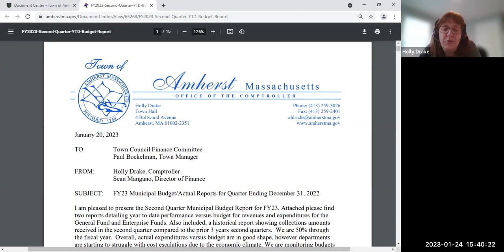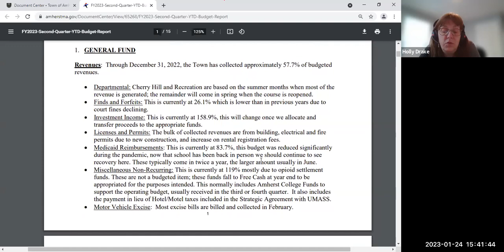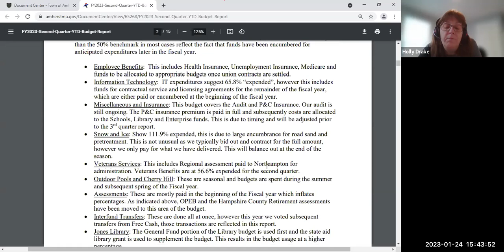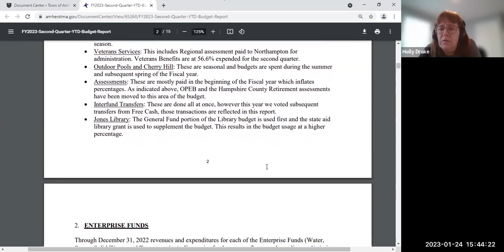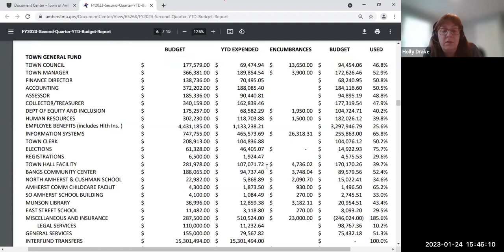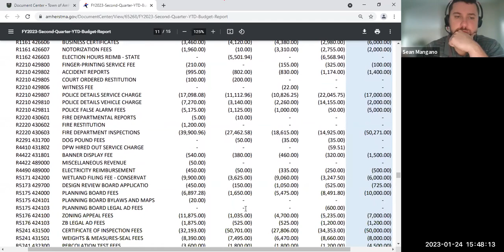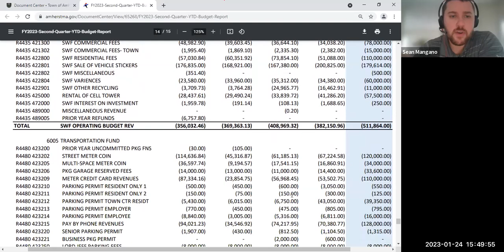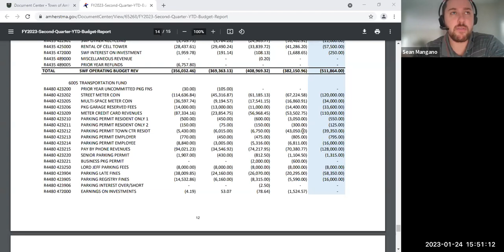Finance Committee Jan 24, 2023